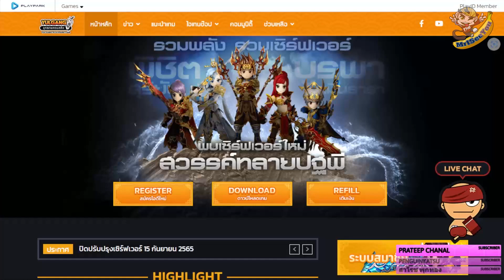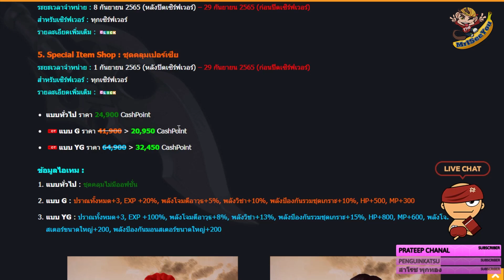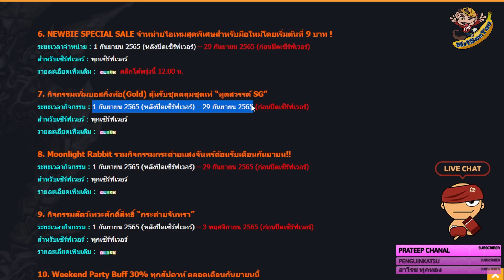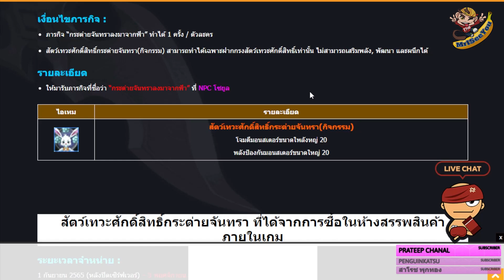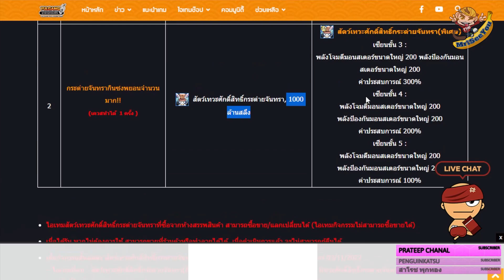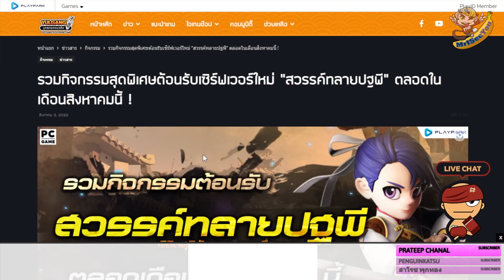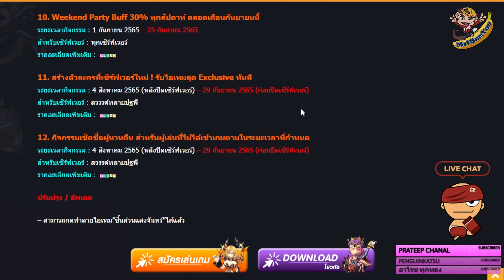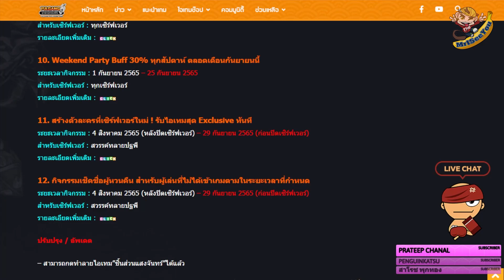Yulgang ปิดปรับปรุงเซิร์ฟเวอร์ 15 กันยายน 2565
☑️พร้อมเพย์  เบอร์   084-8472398
cpu :   I5-12600KF  3.70 GHz
VGA : GTX770 OC 4GB
MB  : B660M GAMING X DDR4
RAM : 32GB (16*2) DDR4 3200MHz